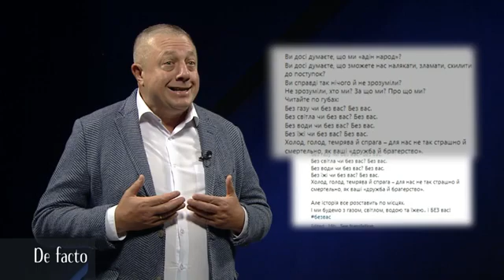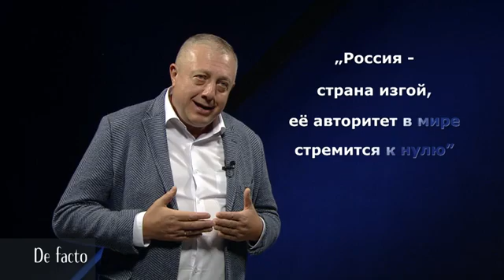Алексей Тулбуре: "Без вас" касается не только Украины, но и всей Европы. И это надолго. 15.09.2022